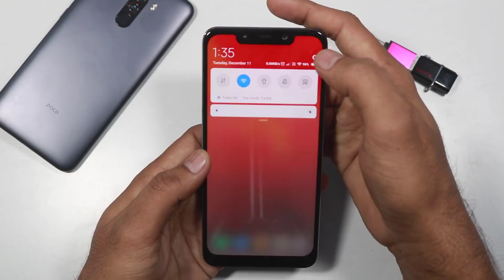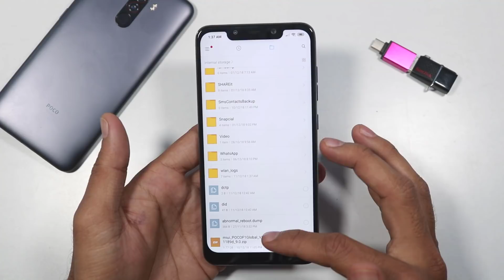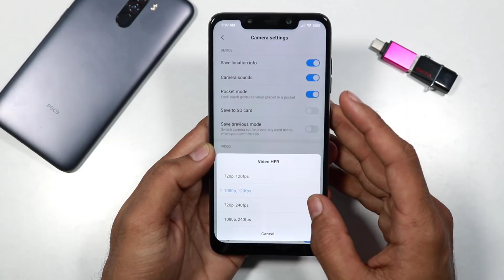POCO F1 Android 9 (Pie) Stable Released || MIUI 10.1.3.0 || How to Install-Telugu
Hello Friends..

in this video i will show you to install android 9 pie based MIUI 10.1.3.0,

Love TechFacts...??

 in telugu